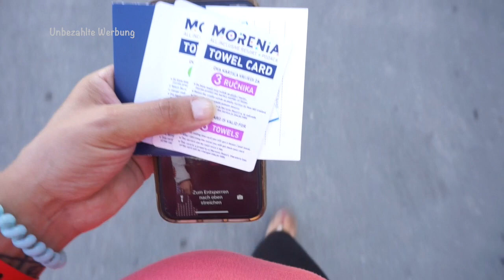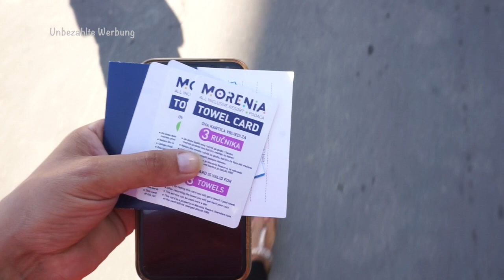Schwangerschaftsdiabetes ? Wir sind wieder in Deutschland I Rosella Mia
Heute erzähle ich euch was es neues in der Schwangerschaft gibt.
eure Heidi

Rosella10

Equipment:
'neue Kamera: